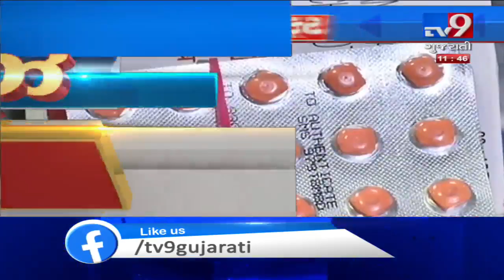Top News Stories From Gujarat : 22-08-2019 | Tv9GujaratiNews